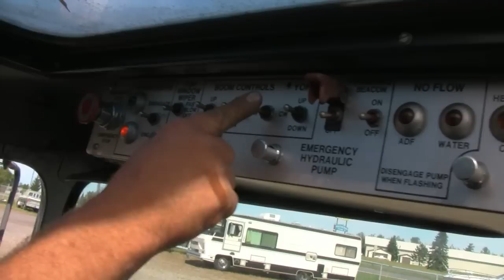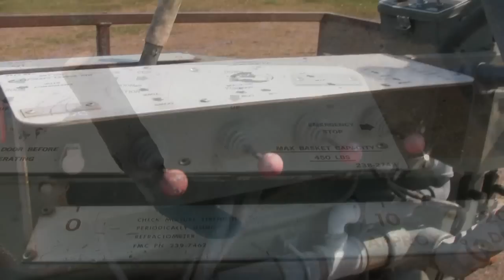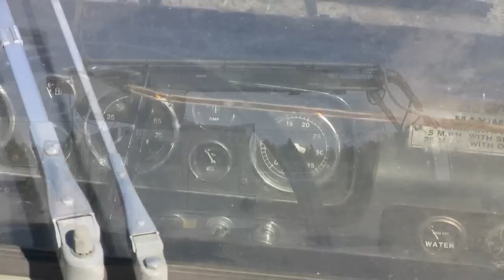1986 FORD D84 WING DEICER TRUCK @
THIS AUCTION FEATURES A 1986 FORD 800 MILITARY DE-ICING SPRAYING TRUCK ( 1986 FORD D84 ), THIS HEAVY DUTY VEHICLE HAS AN INDICATED MILAGE OF ONLY 3,425, 8.2 L DETROIT DIESEL, 4 CYL. PERKINS DIESEL (GENERATOR), (2) HEATERS FOR (3) TANKS,  JET TURBINE ENGINE FOR PRODUCING MASSIVE AMOUNTS OF HOT AIR, 42 FOOT BOOM BASKET WITH 450 LB. CAPACITY, 4 SPEED AUTOMATIC, IT WAS DRIVEN IN AND APPEARS TO RUN WELL.   COME IN TO OUR HERMANTOWN LOCATION AND CHECK IT OUT!